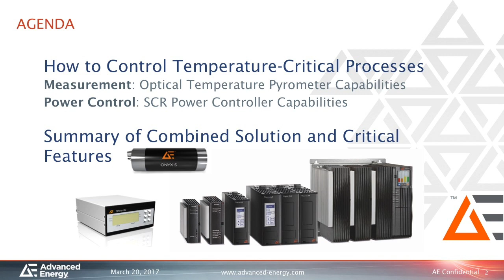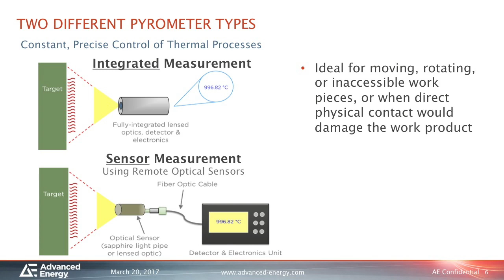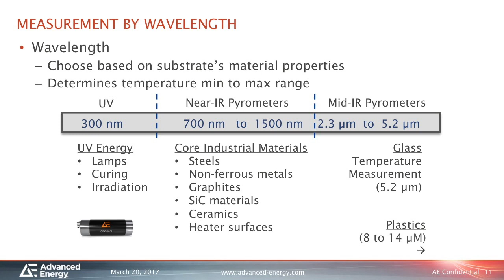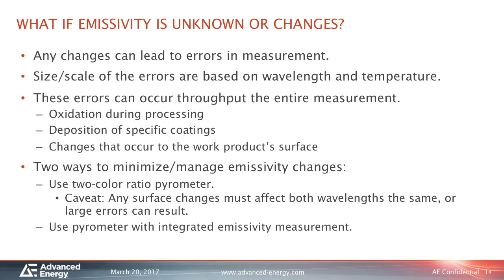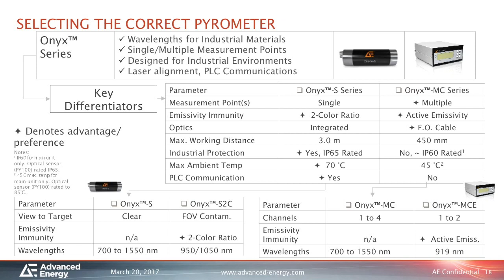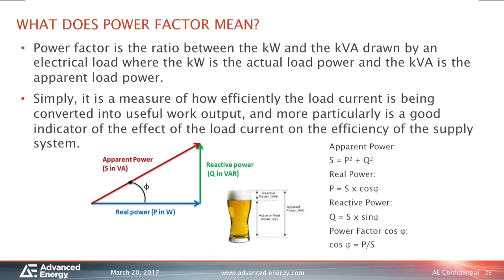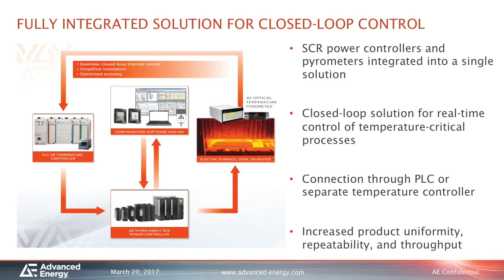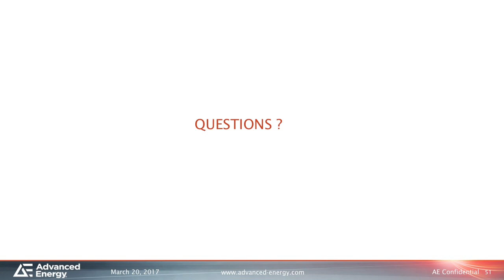Precise Thermal Measurement and Control for Temperature-Critical Applications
Thermal management and control largely determine process uniformity, product quality, and throughput in temperature-critical applications. This presentation describes how to achieve the high repeatability, precision, and control non-contact optical pyrometers and SCR power controllers enable, and how to optimize their performance to support greater process insight and control of your manufacturing operation.

Temperature-critical industrial manufacturing processes require precision thermal measurement and control to regulate the flow of electricity from the grid to a heater. These electric-heat processes typically rely on the integration and sophistication of optical pyrometers as well as silicon-controlled rectifiers (SCRs). The overall process uniformity, product quality, and throughput are dependent upon the measurement accuracy, repeatability, and reliability of these two components.

Today's non-contact optical pyrometers and SCR power controllers meet the challenges of industrial manufacturing with a variety of advanced features and functions that support accurate measurement and control, regardless of process conditions. It's critical that you understand how these technologies fit into your process.

In this presentation, primarily intended for process engineers, Mark Ritzheimer, Thermal Instrumentation Product Manager and Dirk Fuhlbohm, Product Manager, Precision Power Products Group, will review the functions and complexities of the thermal control loop. They'll discuss the design principles and the critical role of both the optical pyrometer and the SCR power controller, and how wavelength selection, as well as energy and emissivity effects, can impact a process. Finally, they will show you how to build thermal profiles, take high-quality measurements, and identify the most important product specification criteria to enable greater process insight and control.

Key Take-Aways
Understand the primary parts of a typical temperature control loop and the importance of the measurement and control components in thermal processing.
Understand, in-depth, how and why pyrometers provide extremely accurate readings that ensure precision temperature regulation.
Get direction on which specification features to consider in SCR power controllers, such as power efficiency, accuracy, reliability, I/O compatibility, connectivity, ease of integration, and overall intuitive system use.
Learn how to accurately and reliably measure and control temperature in your process.